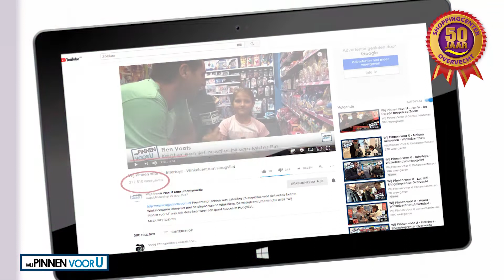Wij Pinnen voor U komt naar Utrecht op 29 september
Zondag 29 september komen we met het Wij Pinnen voor U team naar Shoppingcenter Overvecht in Utrecht. Ter ere van het 50 jarig jubileum. Laat je verrassen door Mister Pin. Wie weet worden je aankopen of een gedeelte door hem gepind.

Jeroen gaat weer mensen blij maken, dit keer in Utrecht.

Wil je weten wanneer Wij Pinnen voor U weer in Shoppingcenter Overvecht komt? Kijk dan op